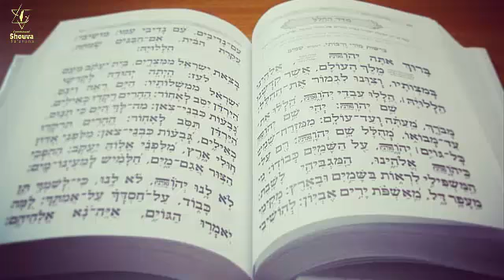Yoma 19b et 20a - Cours de Guemara du 18 Novembre 2020 - 2 Kislev 5781 - Rav Yaacov Harrar